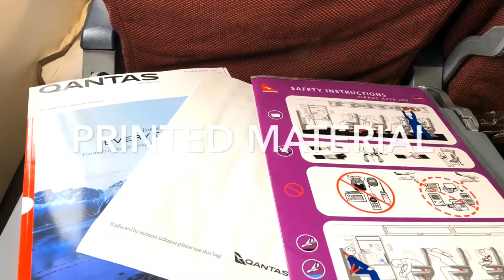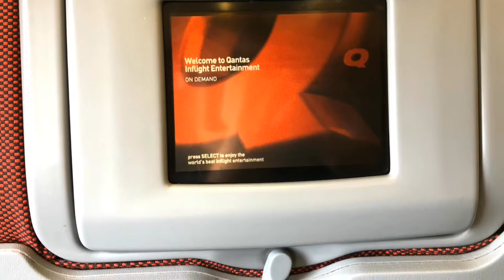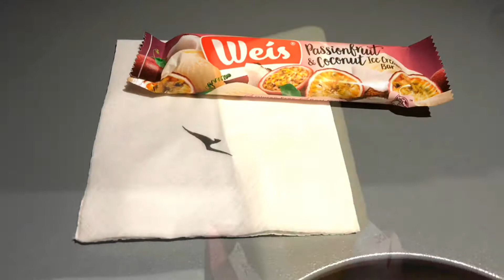Experience Qantas airways SYD HKG QF117 A330-200 Economy class